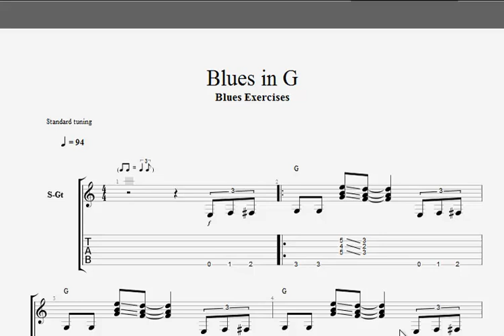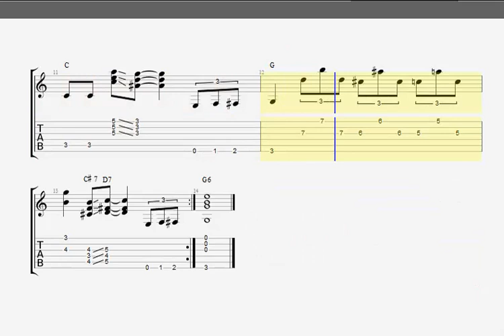Blues in G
Another piece for blues lover